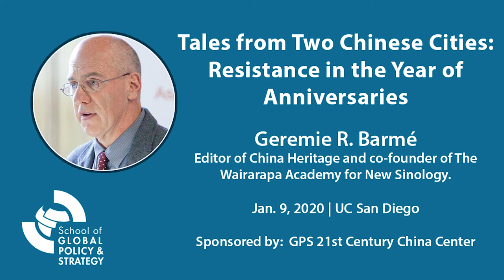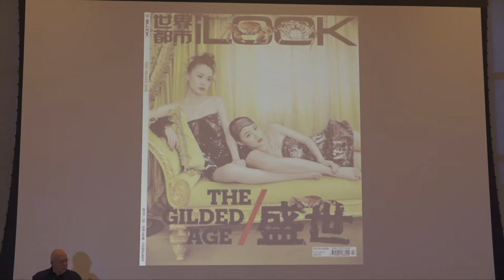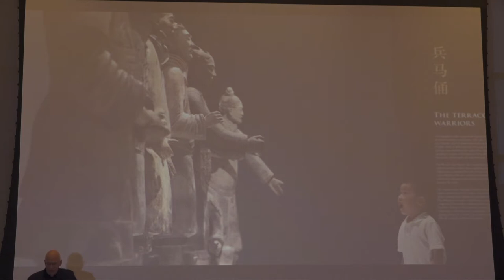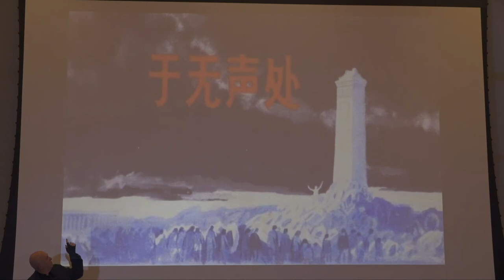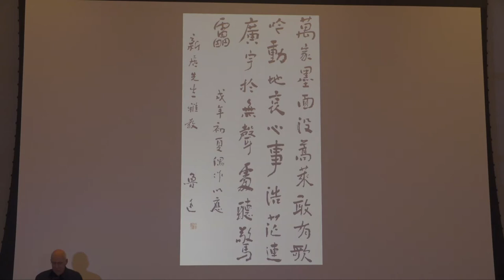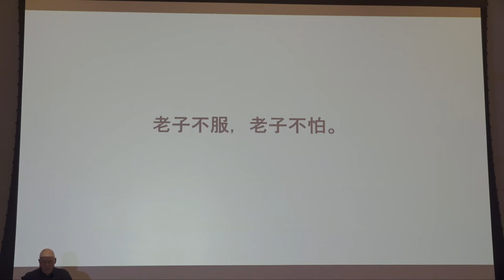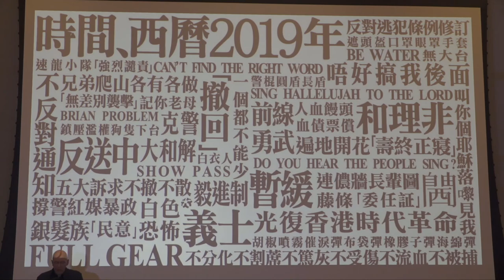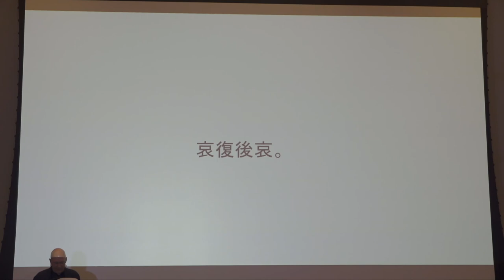Tales from Two Chinese Cities: Resistance in the Year of Anniversaries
On January 9, 2020, Geremie R. Barmé gave a talk focusing on two cities — Beijing and Hong Kong — and on his work work concerning the case of Xu Zhangrun at Tsinghua University and the uprising in Hong Kong.

From late 2018, China has marked a series of major anniversaries and commemorations. A century of political, cultural and social upheaval has been brought into sharp focus by tumultuous contemporary events. Today, the past is living into the present in ways that are significant not only for the Chinese commonwealth but also for China in the World.

Geremie R. Barmé is the editor of China Heritage, a journal devoted to history, literature, translation and thought that is produced under the aegis of The Wairarapa Academy for New Sinology, which he co-founded with John Minford in 2016. Previously, in 2010, he founded The Australian Centre on China in the World at The Australian National University. Barmé has worked as a journalist, academic historian, editor, translator and film-maker.